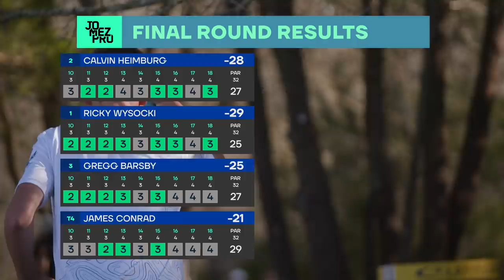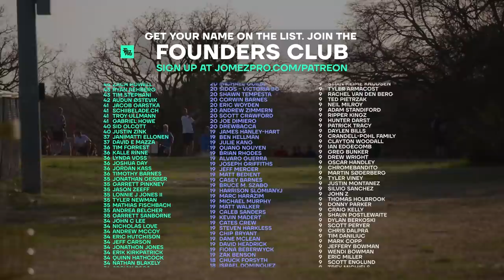2022 Texas State Championship | FINALB9 | Conrad, Heimburg, Barsby, Wysocki | Jomez Disc Golf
Card: James Conrad, Calvin Heimburg, Greg Barsby, Ricky Wysocki
Course: The Thorn DGC | Tyler, Texas

00:00 Start
00:29 UDISC LEADERBOARD
00:54 HOLE 10
03:38 HOLE 11
06:47 HOLE 12
10:28 HOLE 13
13:58 HOLE 14
16:58 HOLE 15
20:30 HOLE 16
24:55 HOLE 17
29:57 HOLE 18
36:30 UDISC LEADERBOARD CHECK-IN
36:57 FOUNDERS CLUB LIST